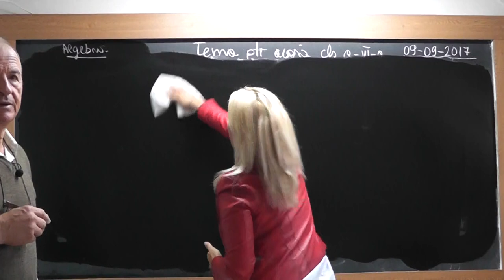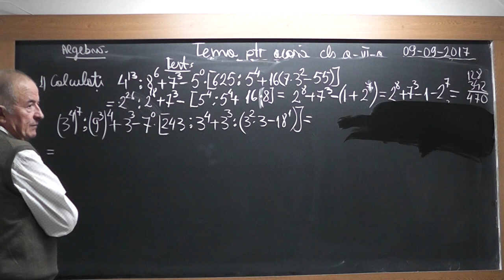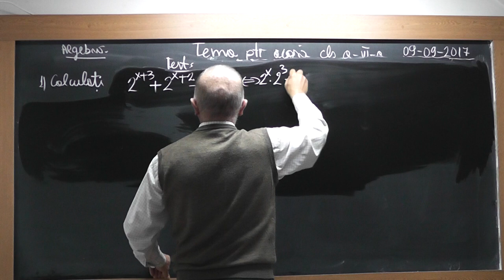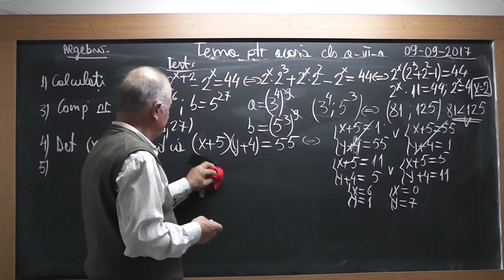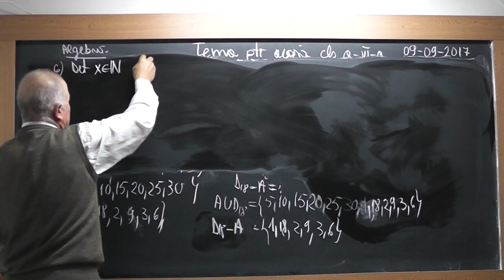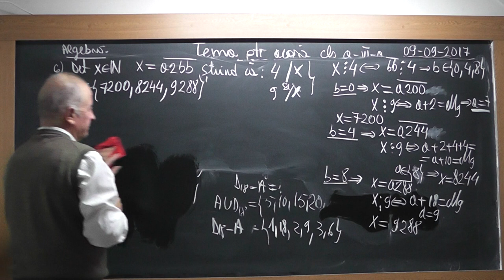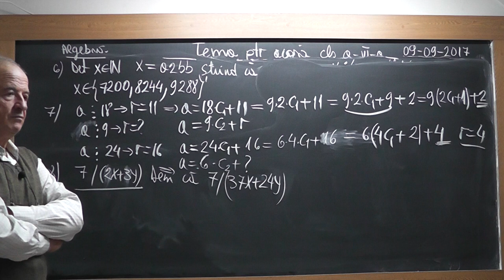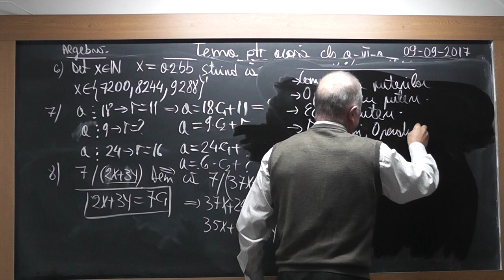1569 Clasa 6 Puteri Divizibilitate Divizorii unui numar Teorema impartirii cu rest Operatii multimi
Aceste lectii sunt SUSTINUTE de VOI si daca va sunt utile, as aprecia un Like, Share, Comment - In aceasta lectie de matematica pe care o puteti vedea in direct si pe ne ocupam de tema pentru acasa la clasa a VI-a la algebra. Din cuprins: Compararea puterilor, Operatii cu Puteri, Ecuatii cu puteri, Operatii cu multimi, Divizibilitate, Divizorii unui numar, Teorema impartirii cu rest.
- VIDEO MATEMATICA cu Proful Online sau cautati pe Google: profu online Ioan Ursu